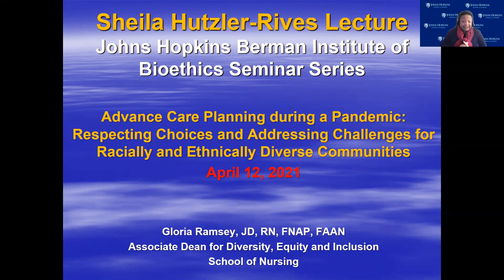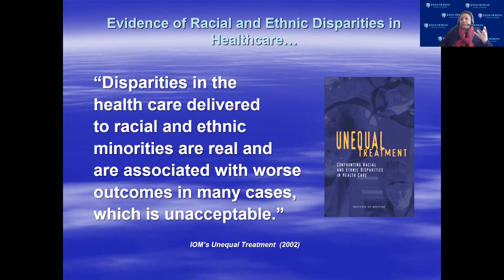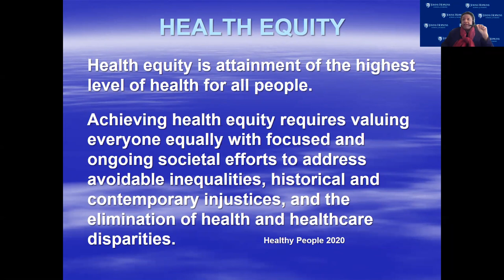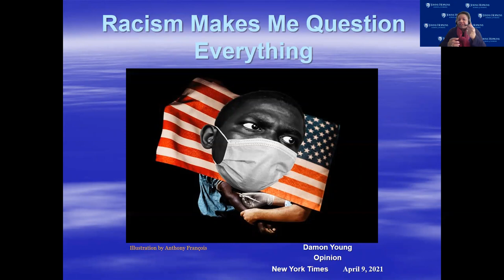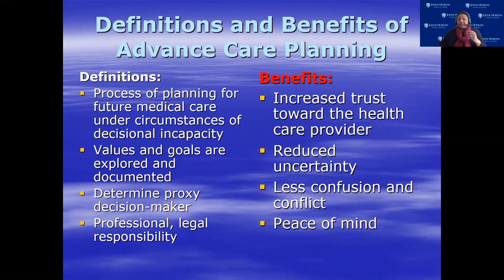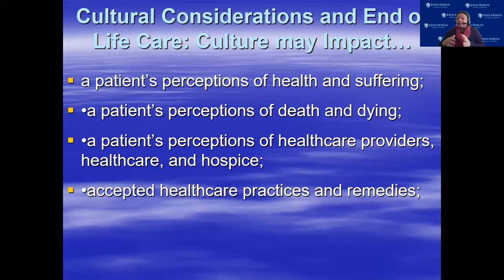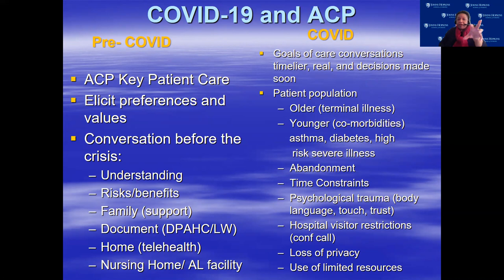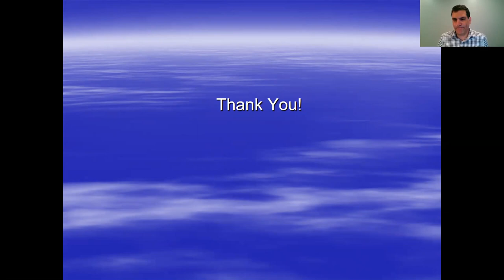Advance Care Planning in a Pandemic-Respecting Choices for Racially & Ethnically Diverse Communities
April 12, 2021, Seminar Series talk by Gloria Ramsey, JD, RN, FNAP, FAAN | Associate Dean for Diversity, Equity and Inclusion, Johns Hopkins University School of Nursing